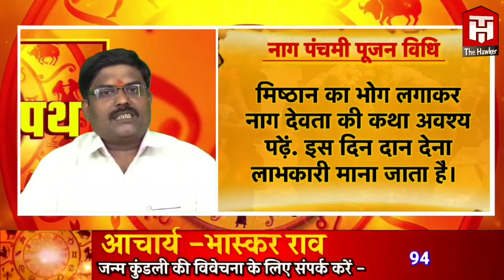नागपंचमी पूजन विधि एवं मुहूर्त